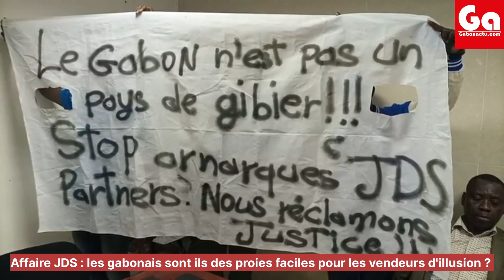GABON:Affaire JDS : les "investisseurs" floués ne savent plus où donner de la tête...